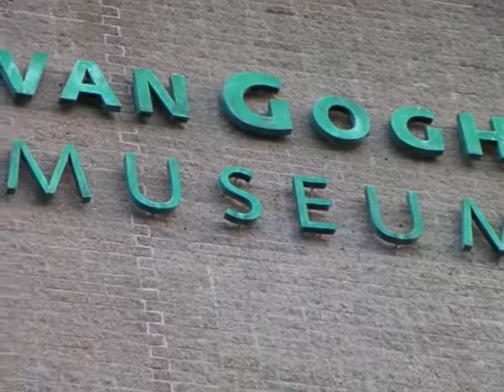Van Gogh Museum, Amsterdam by Juan T. Vazquez Martin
Cuban painter Juan T. Vazquez Martin describe his visit to Van Gogh Museum. His impressions and opinion about the museum.